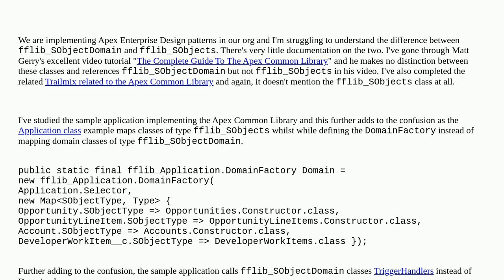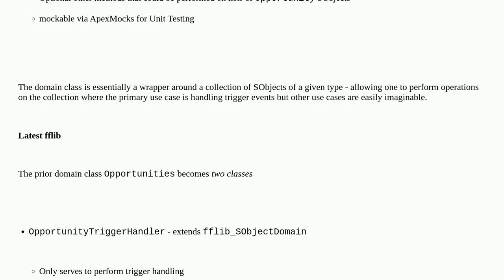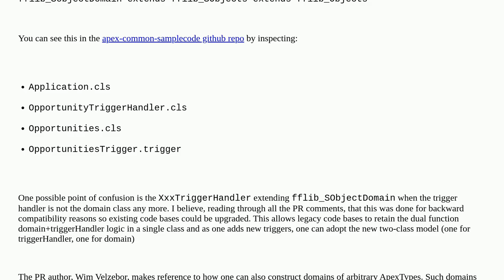What's the difference between fflib_SObjectDomain and fflib_SObjects?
A special thanks goes out to the community

  apex enterprise design-patterns